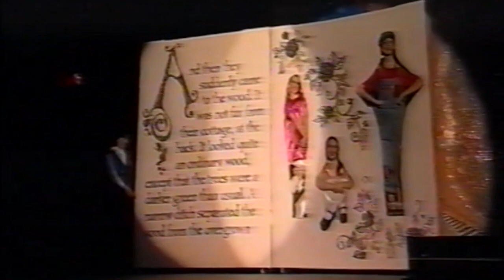Rock Eisteddfod Merici College 2001